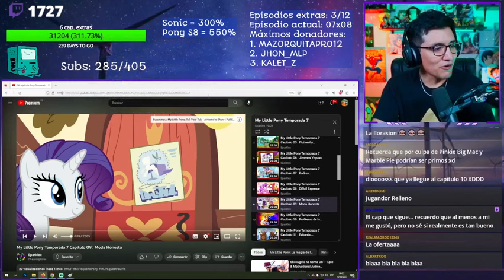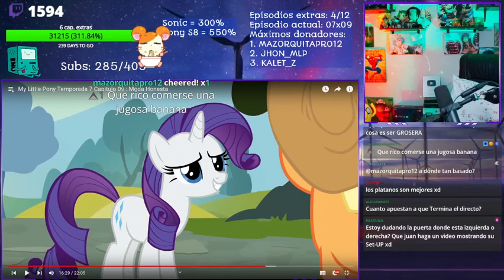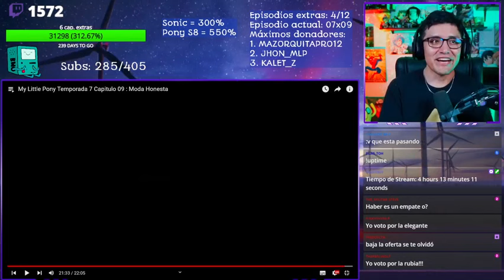JUGANDORCRITICON reacciona a MY LITTLE PONY S7 Cap. 9 - Moda Honesta